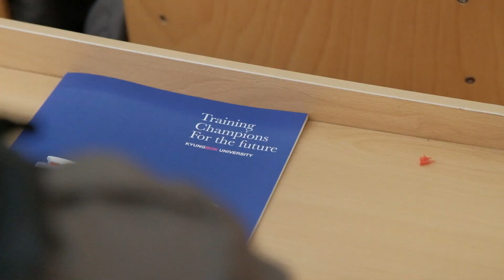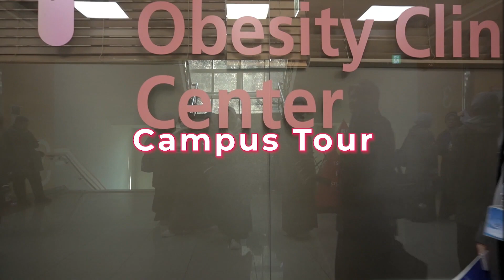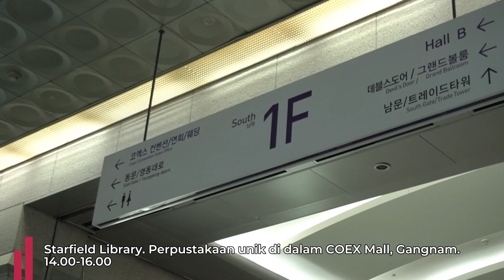Negeri Dimana Teknologi dan Budaya Bertemu | Summary Day 5 LKMA 2023